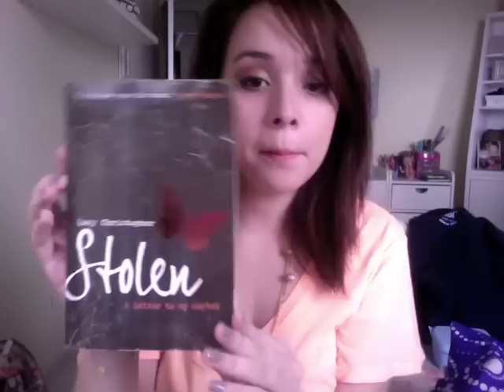[5] Aline reviews Stolen by Lucy Christopher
Aline reviews Stolen by Lucy Christopher on WeReadBooks